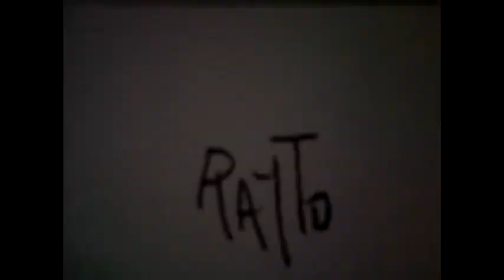MYLIE AU VIOLONCELLE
Mylie travaille ses partitions à l'atelier et Rayto en profite pour réaliser des croquis, des dessins, des aquarelles.